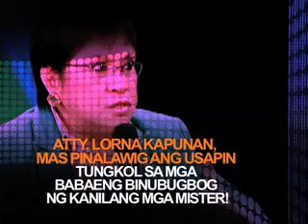ang latest july 11 part 2